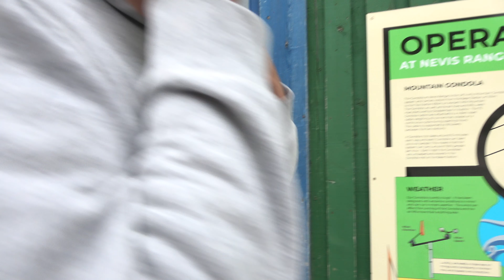NC500 Scotland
NC500 Scotland Sept 2021